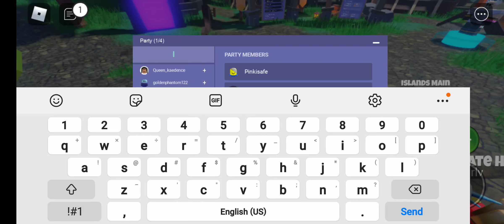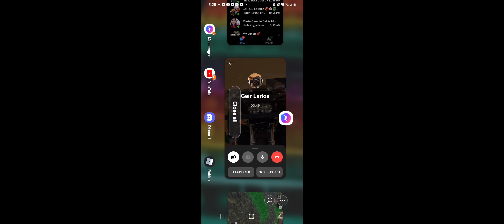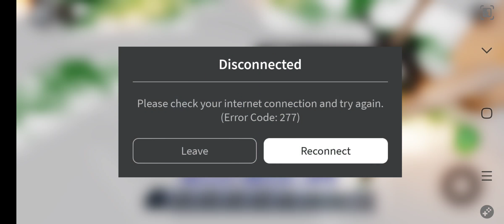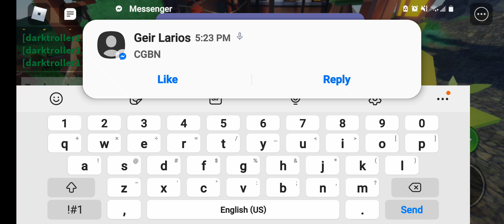1v1 me bit----